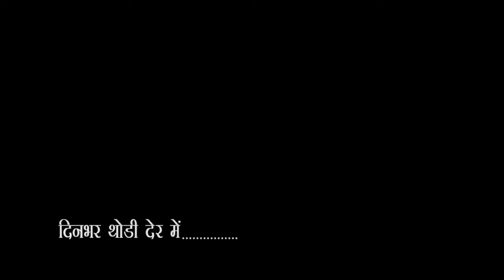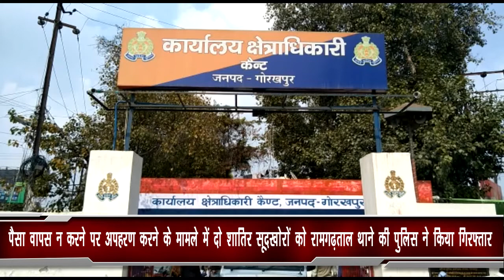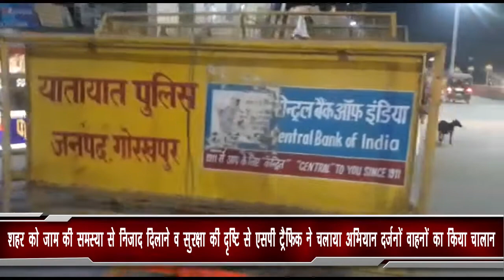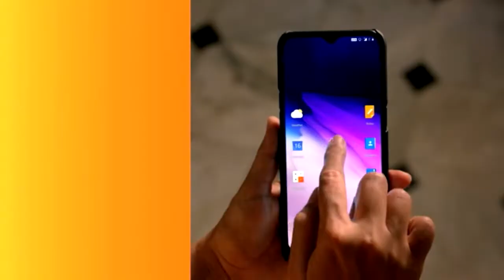City - 1 News Gorakhpur 28/02/2020